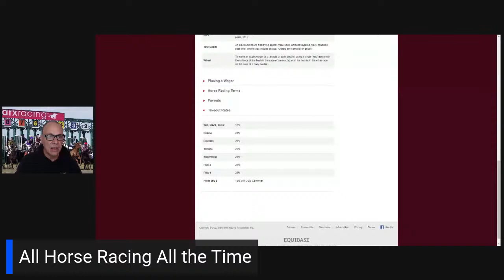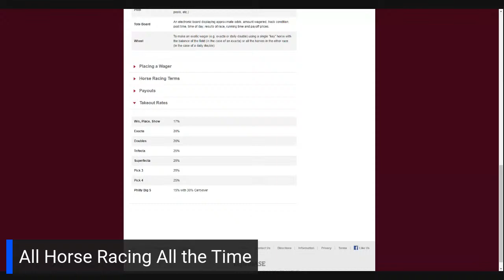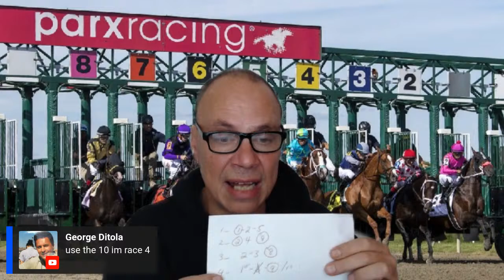Live Parx Horse Racing Picks - Analysis, Selections and Plays for all Races in Real Time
Live Parx Horse Racing Picks - Analysis, Selections and Plays for all Races in Real Time. Handicapping of all the races and open discussion with live chat. Show begins at 11:30am ET - November 28th, 2022.